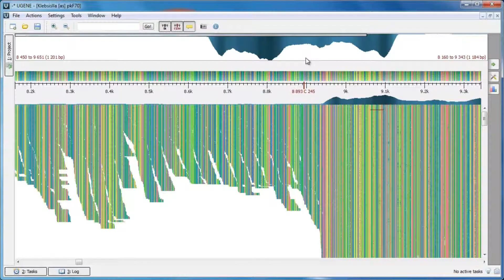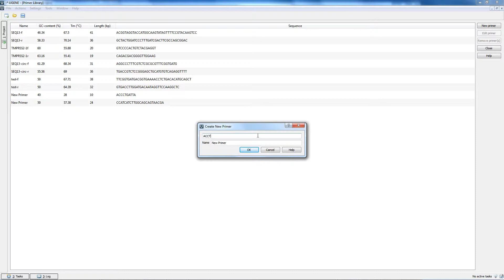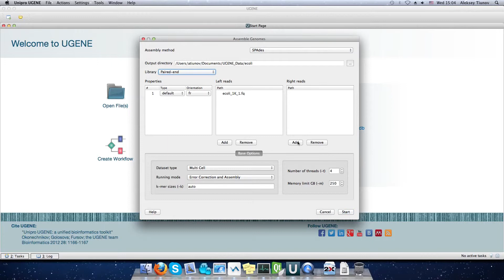Unipro UGENE podcast #46: What's new in UGENE 1.15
Important changes in this major release include:
• Quick search in a sequence without creation of annotations
• PCR in silico
• NGS:
   - Spades de novo assembler
   - Export of a short reads assembly coverage
   - Raw NGS filtering workflow samples
   - Circular View and circular sequences:
   - Support of all algorithms for circular sequences: ORF, restriction sites, BLAST, etc.
   - Circular View visualisation settings
• Shared database:
   - Support of shared databases in the UGENE Workflow Designer
• Usability improvements:
   - Welcome page
   - Remembering of Options Panel setting within one